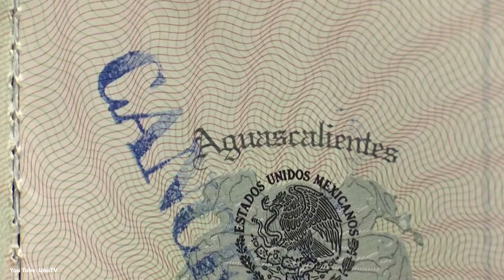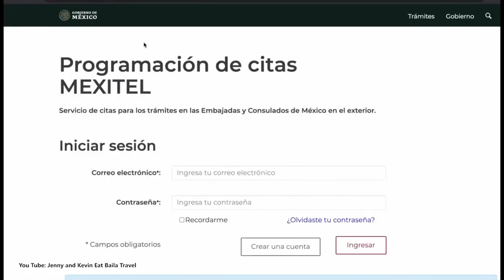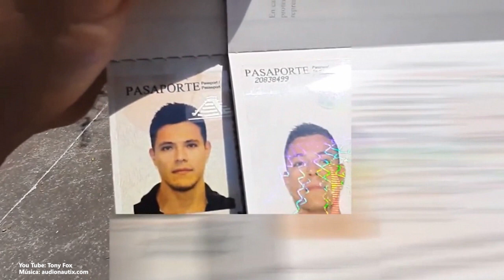Pasaporte mexicano ¿Qué hacer si lo pierdes o te lo roban?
El pasaporte también es una identificación, por lo que deberás ser cuidadoso